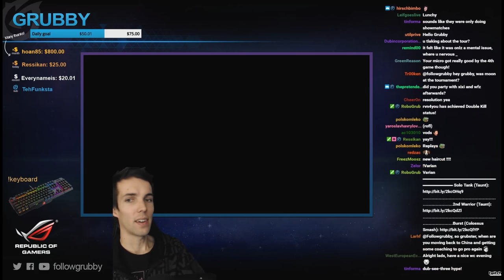Grubby | Warcraft 3 The Frozen Throne | Nostalgia Battlefield Tournament and Replay Review - Part 1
Took some questions about the Nostalgia Battlefield Tournament in China before I started my stream this past Saturday.  Also reviewed one of the games I played.  Part 2 tomorrow! (Streamed 18-Feb-2017)